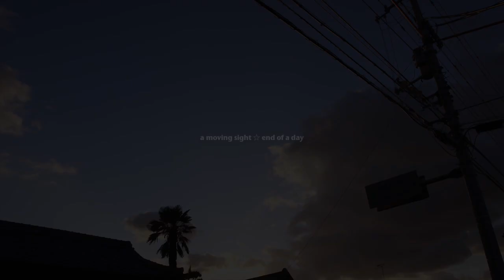a moving sight ☆ end of a day